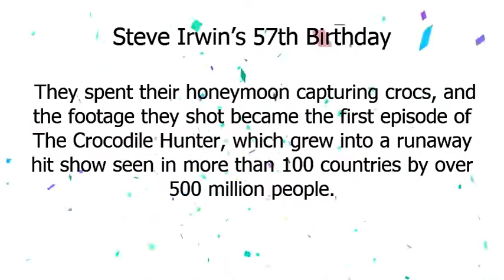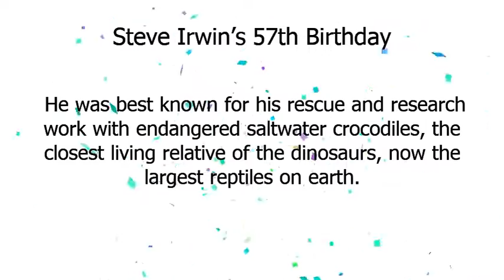Steve Irwin | 57° aniversario del nacimiento de Steve Irwin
Google Doodle :
57° aniversario del nacimiento de Steve Irwin
Steve Irwin
Steve Irwin’s 57th Birthday
steve-irwins-57th-birthday
Steve Irwin
57° aniversario del nacimiento de Steve Irwin

 Irwin and his family dedicated their lives to the preservation and appreciation of earth’s wildlife and wild places.
Born in the suburbs of Melbourne, Australia on this day in 1962, Irwin was raised by Lyn and Bob Irwin, who gave him an eleven-foot python for his sixth birthday.
 He named the snake Fred.
 During the early 1970s, the Irwins moved to the Sunshine Coast in the Australian State of Queensland and opened Beerwah Reptile Park.
 He was involved in all aspects of managing his family’s park, which was renamed Queensland Reptile and Fauna Park, and eventually the Australia Zoo.
Soon after he took over management of the park, Irwin met his future wife Terri who was visiting the zoo.
 They spent their honeymoon capturing crocs, and the footage they shot became the first episode of The Crocodile Hunter, which grew into a runaway hit show seen in more than 100 countries by over 500 million people.
In 2001, the Australian government awarded Irwin the Centenary Medal for a lifetime of service, and in 2004 he was nominated for Australian of the Year.
 Among his many accomplishments was the discovery of a new species of snapping turtle, which was named Elseya irwini in his honor.
 In 2018 he was also posthumously awarded a star on the Hollywood Walk of Fame.
 Special thanks to the family of Steve Irwin, particularly Terri, Bindi, and Robert Irwin for their partnership on this project.
 Below, Terri shares her thoughts on Steve’s legacy.
 Pictured: Steve with his wife Terri, his daughter Bindi, and his son Robert.
Photo credit: Australia ZooSteve Irwin was a loving father and husband who dedicated his life to protecting wildlife and wild places.
 He accomplished this life mission through his wildlife documentary series The Crocodile Hunter, his world famous Australia Zoo, and his charity Wildlife Warriors.
 He was best known for his rescue and research work with endangered saltwater crocodiles, the closest living relative of the dinosaurs, now the largest reptiles on earth.
 Today we continue his mission by working to overturn recent legislation in Queensland which allows crocodile egg harvesting from vulnerable crocs in the wild to support the commercial leather trade.
 Steve’s legacy will definitely live on.
 Pictured: Steve in his comfort zone.
Photo credit: Australia Zoo
Doodle by guest artist Shanti Rittgers.